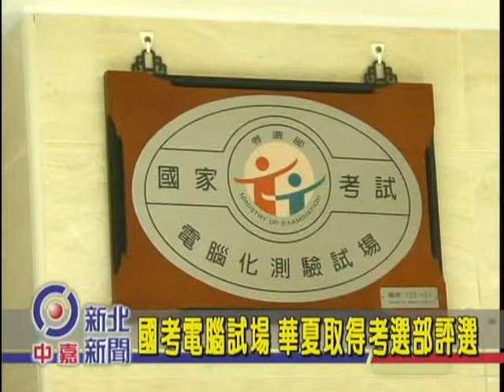1021204【中嘉新北新聞】國考電腦試場華夏取得評選